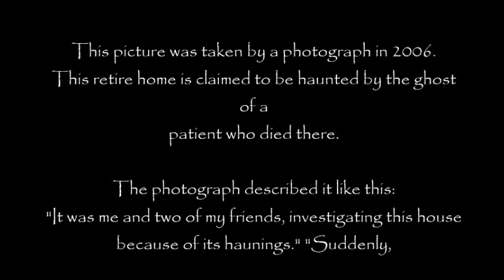SCARIEST GHOST PICTURE! DISTURBING AS HELL! [PARANORMAL] (2)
Part 2 of the SCARIEST GHOST PICTURE EVER!

Twitter.com/NMGC_leader